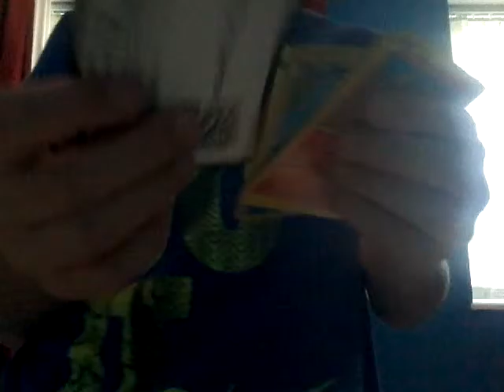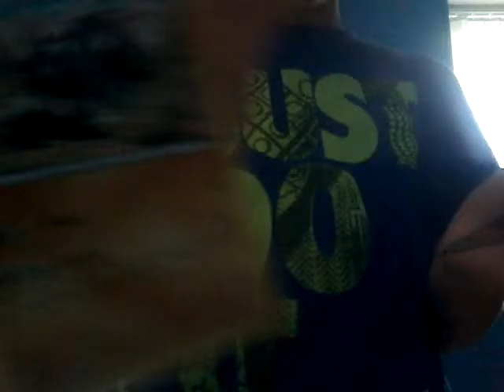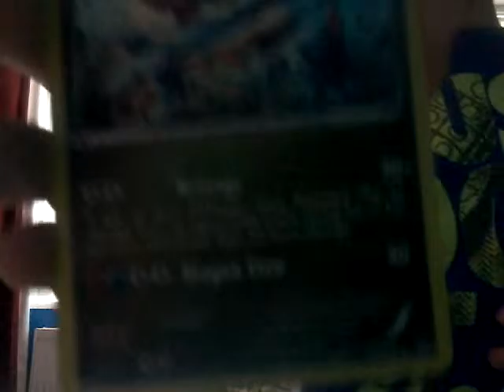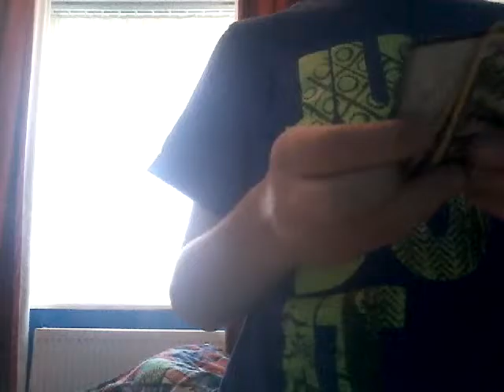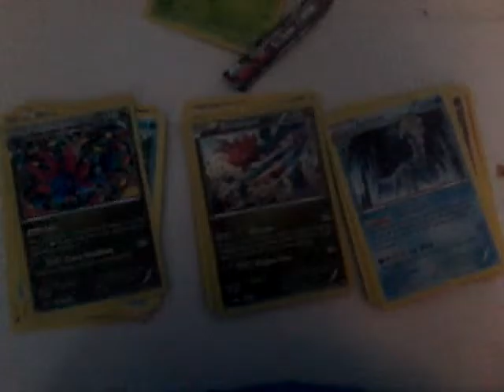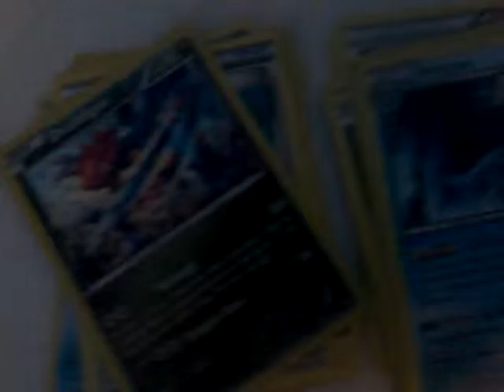Pokemon review EPIC!!!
P.S You can now upload on Adam GamerYT Ryan!